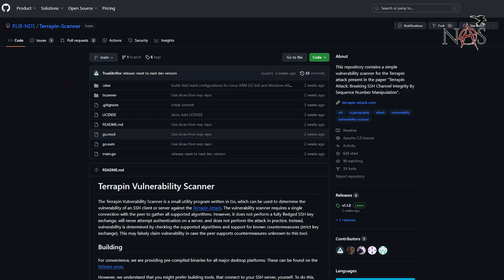11 million SSH servers vulnerable to Terrapin attacks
Security researchers from Germany have exposed that 11 million SSH boxes are susceptible to terrapin attacks.